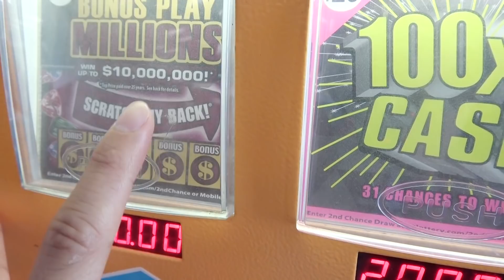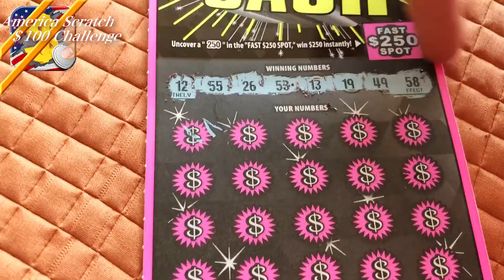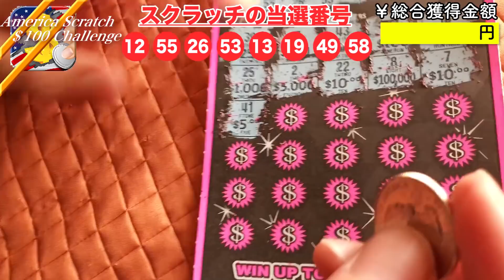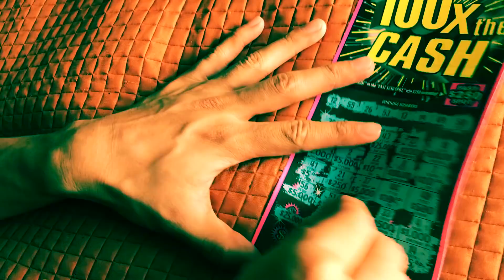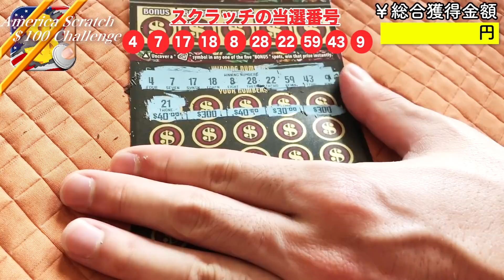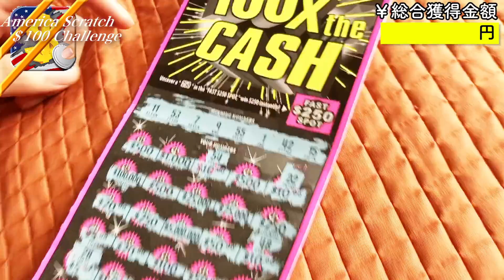【ギャンブル】この3人の誰が1万円からたくさんお金を増やす事ができるのか？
アメリカ版の高額スクラッチに
欲にまみれた3人の男達が挑戦します！

こんな結果誰が予想した...?